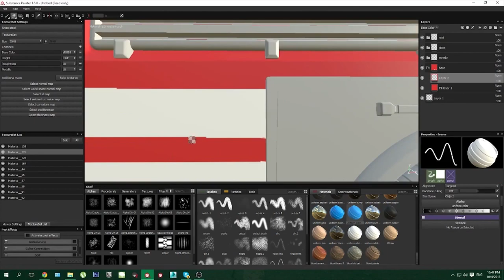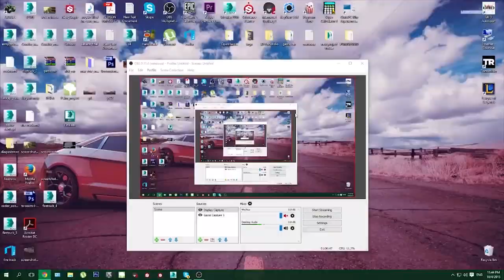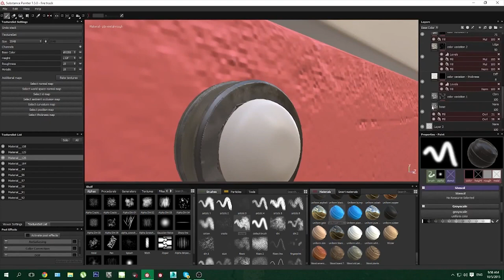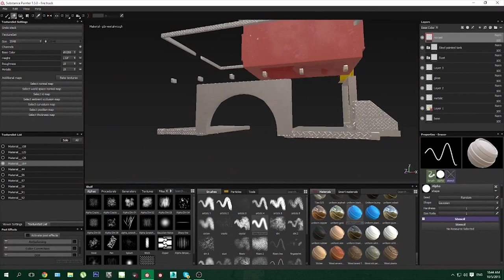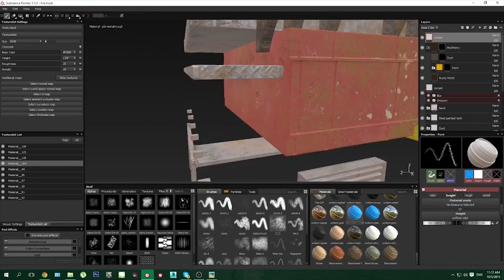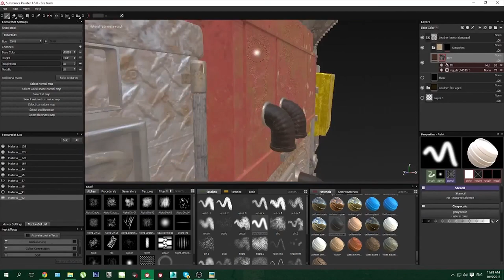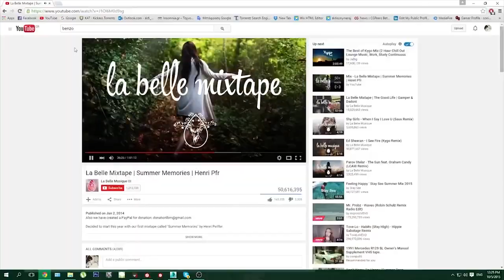Substance Painter - Fire Truck Texturing (Marmoset Render)